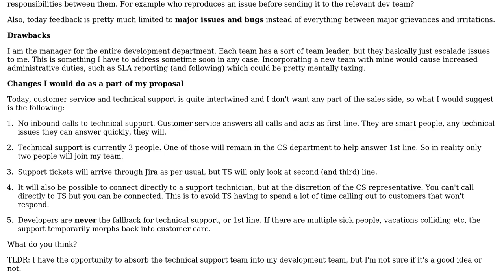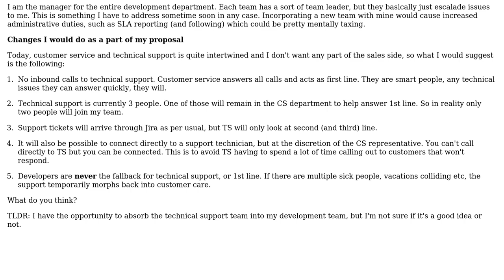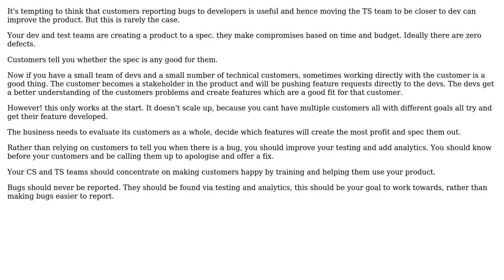Software Engineering: Combining development and support departments